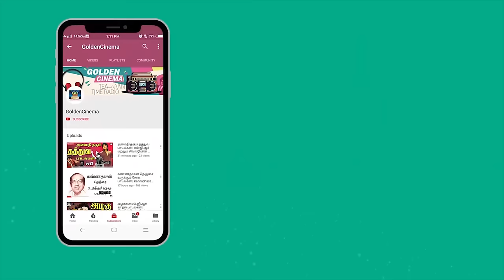நடிகர் திலகம் சிவாஜி-வாணிஸ்ரீ நடித்த "குலமா குணமா" திரைப்படம் | Kulama Gunama Full Tamil Movie | HD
Cast :
Sivaji Ganesan as Chinnathambi
Jaishankar as Raja (Chinnathambi Brother)
Padmini as Seetha (Chinnathambi Wife)
Vanisri as Lalitha (Raja Wife)
M. N. Nambiar as Nallakannu
Nagesh as Kalimann
C. K. Saraswathi as Sengamalam
K. D. Santhanam as Villager
G. Sakunthala as Doctor
A. K. Veerasami as Villager
K. V. Srinivasan as Villager
Kalavathi
P. Indira

Movies
ShortFilms
Special Programs
Events
Movie News